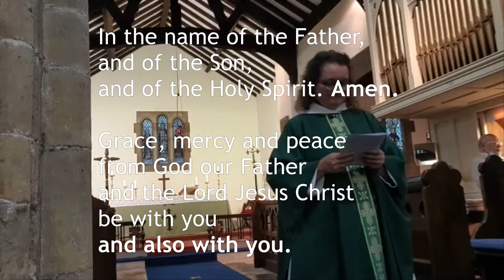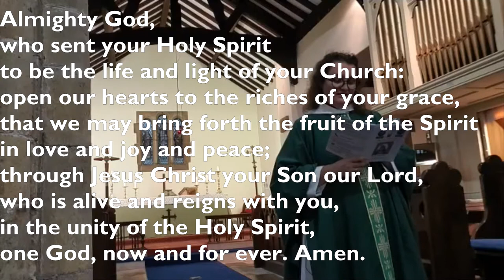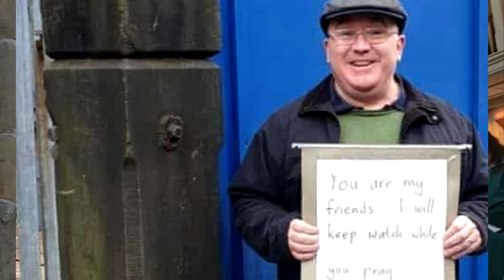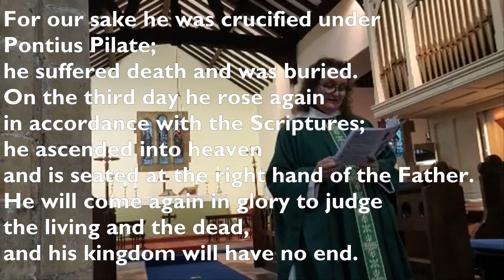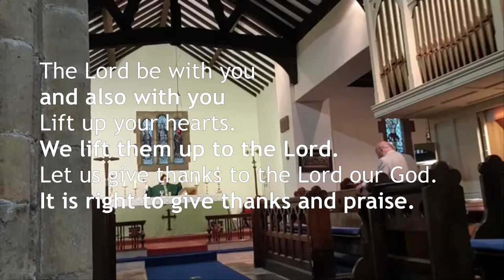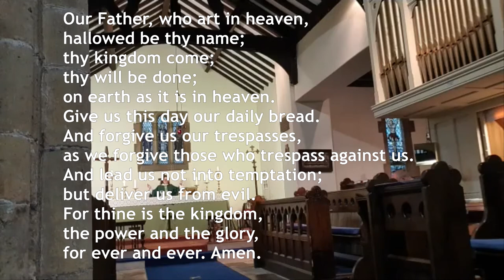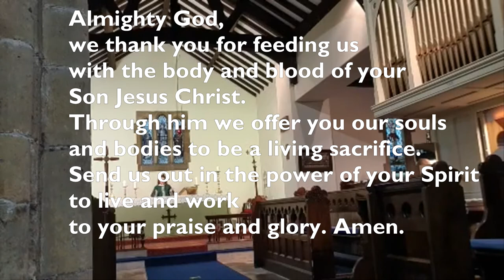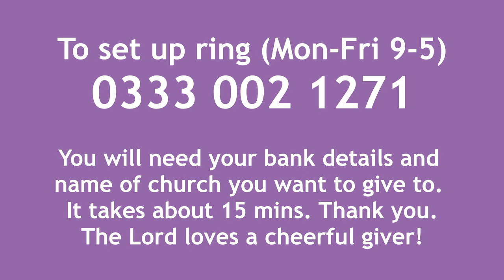Eucharist on the 10th Sunday after Trinity 16th August 2020 from Clowne Parish Church